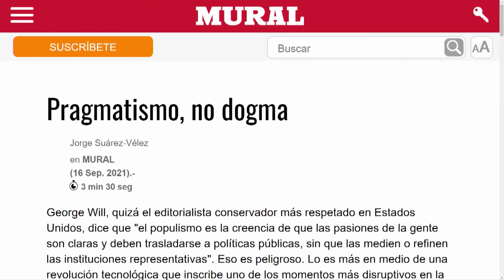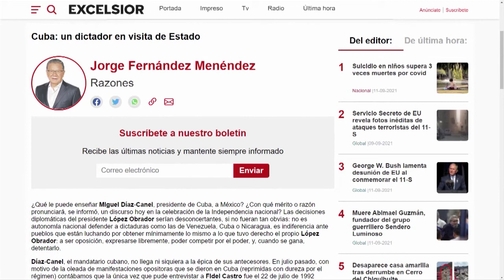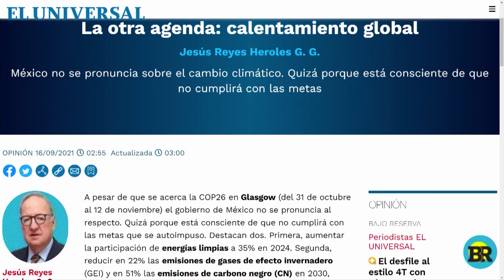Competitividad en México; Presidente de Cuba en discurso desfile CDMX; México y el cambio climático